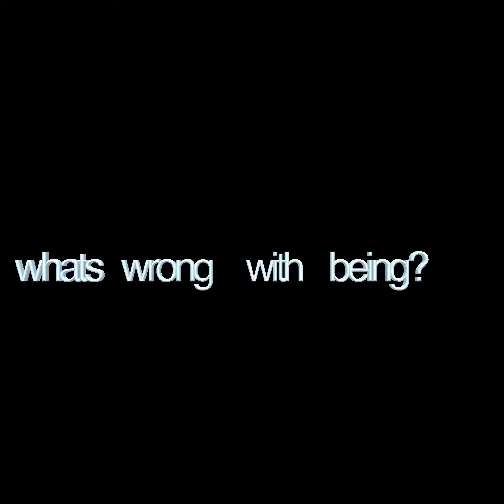Dawn Granger (Confident- Demi Lovato)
Show: Titans
Character: Dawn Granger
Song: Confident- Demi Lovato

First video! CHECK ALL OTHER SOCIAL! (Tiktok, insta) You can participate in quizzes, games and voting on tiktok! Also quick sneak peaks of upcoming projects. Stay binging, flixers.

(Links)